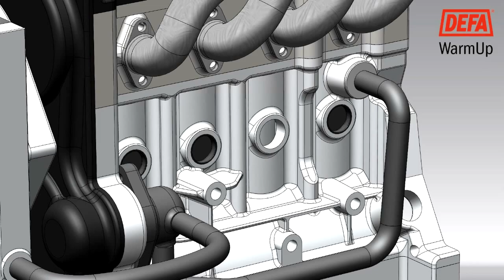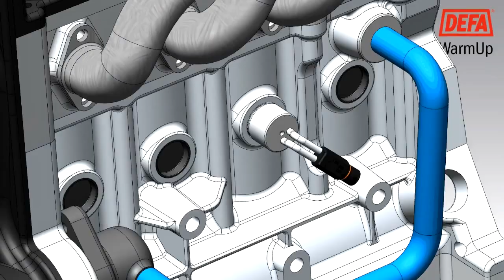Подогреватели двигателя DEFA 100-серии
Подогреватели двигателя Defa серии 100 предназначены для бензиновых и дизельных двигателей легковых автомобилей и другой техники.

Такие подогреватели устанавливаются в блок цилиндров двигателя, то есть греют именно двигатель, а не всю систему охлаждения. Это экономично, но в системе охлаждения остается какое то количество непрогретого антифриза. После запуска двигателя и начала циркуляции температура двигателя сначала упадет.